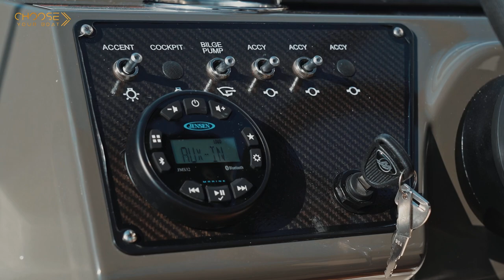VR6 CUDDY hors-bord - Bayliner : Visite guidée en français (English subtitle)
Click on "settings" at the bottom of the screen to activate the English subtitle

Le VR6 Cuddy allie le style distinct et la maximisation de l'espace qui font la réputation de la célèbre série VR de chez Bayliner. La cabine cuddy comporte une couchette 2+2 innovante qui peut accueillir confortablement une famille de quatre personnes. Avec l'espace utilisable de bateaux, le VR6 Cuddy permet de passer la nuit en famille facilement et confortablement.

The VR6 Cuddy combines the distinct styling and space maximization Bayliner’s popular VR Series is known for. The cuddy cabin features an innovative 2+2 sleeper that comfortably accommodates a family of four. Relax on the foredeck sun lounger with adjustable backrest or gather in the cockpit’s wraparound seating with an optional entertainment area. With the usable space of boats up to two feet longer, the VR6 Cuddy makes overnighting with the family easy and comfortable.

Découvrez la gamme Bayliner en vidéos/Discover the Bayliner range in videos